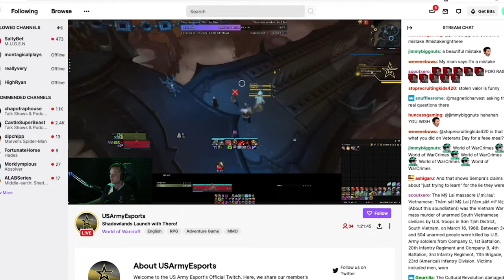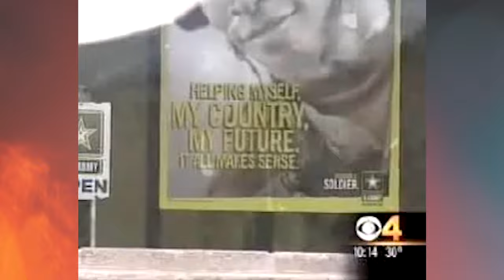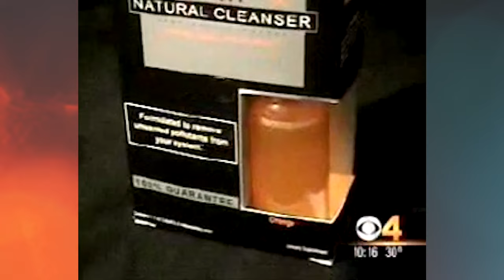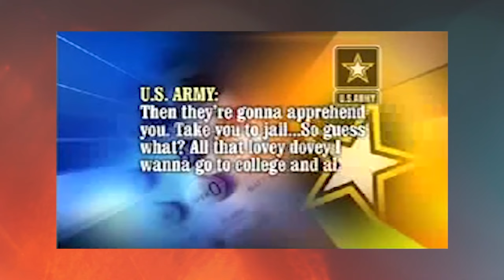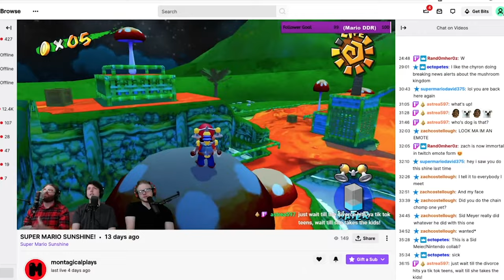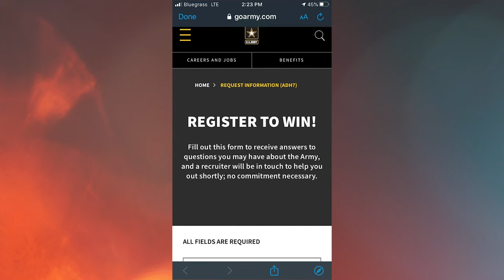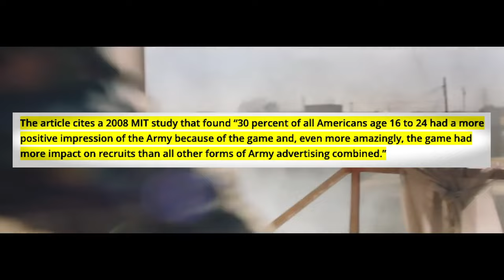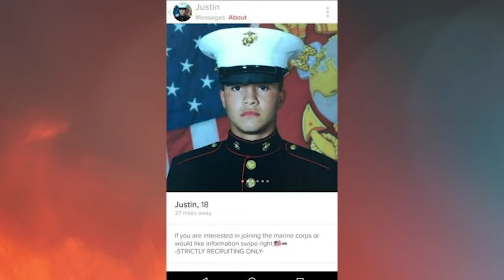How Military Recruiters Lie to Recruits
We all kinda know... military recruiters lie... The Army, The Maries, the Air Force, all the branches of the military are dishonest to their recruits, but some of the recruitment tactics I talk about in this video are so insane, you have to see them to believe it. From fake tinder accounts, to fake twitch giveaways, the ways in which recruiters lie is astounding, and I think you'll be surprised.

Listen to my podcsts, (about internet stories) Extremely Internet,
and my other podcast (about hard movies to make) Development Hell